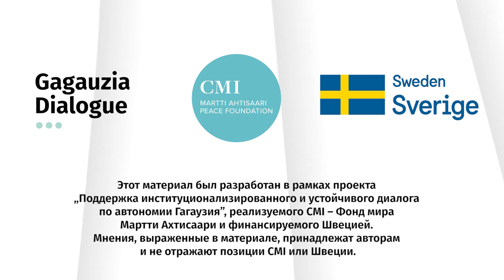Bucătăria găgăuză / Гагаузская кухня